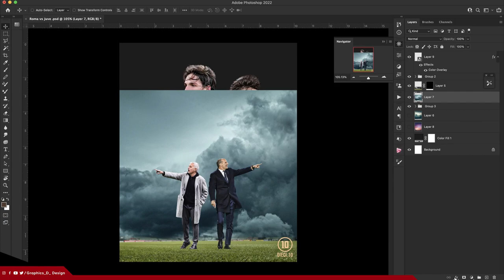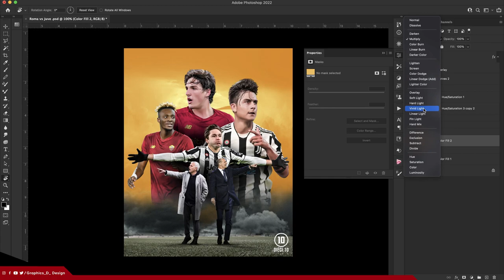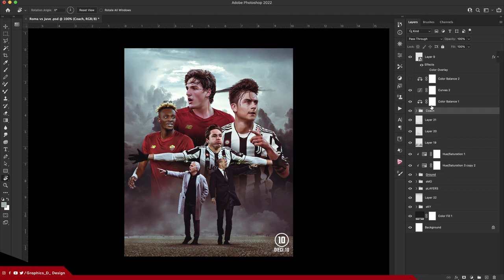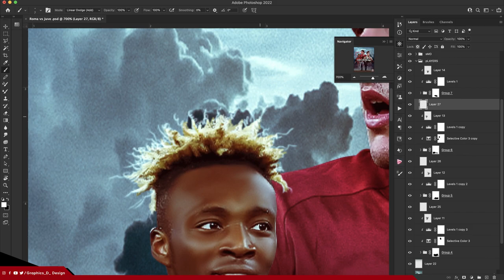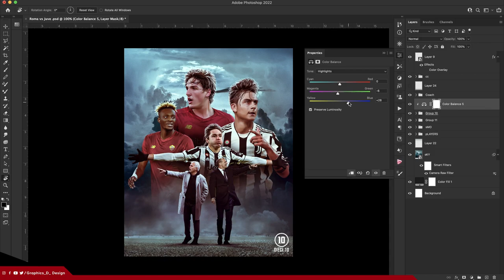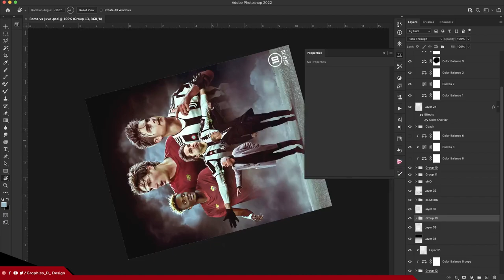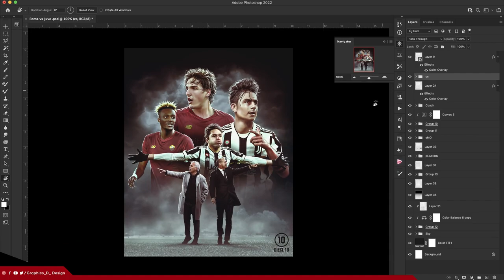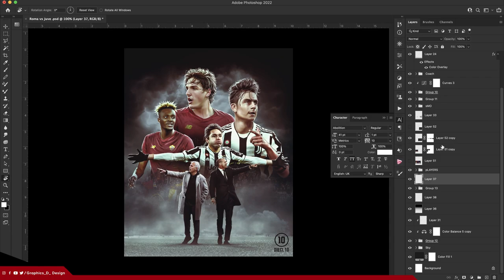How to Create a Professional Matchday Poster | SPEED ART | AS ROMA VS JUVENTUS | GD Design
🚨Stocks Links:🚨
250likes to unlock the stock photos
[PC Specs]
💻PC: 1TB HDD, Intel Core i3 3rd Gen, 2GB GPU.
💻Laptop: Asus TUF Gaming 505DY, Macbook Pro
💽Software Used: Photoshop, Medinbang
Editing Software: Adobe After Effects and Camtasia 8, iMovie and Kinemaster